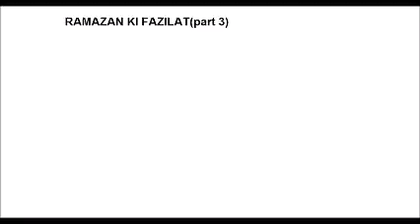RAMAZAN ki fazilat part 3